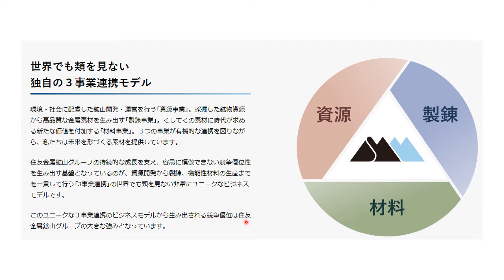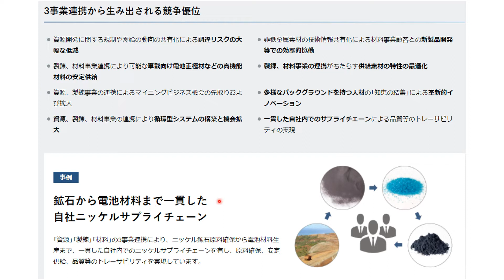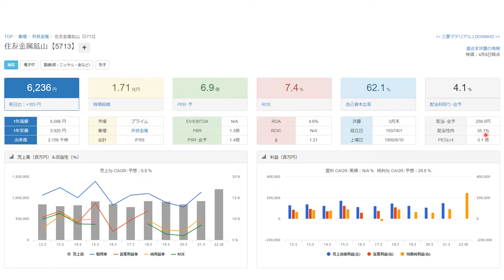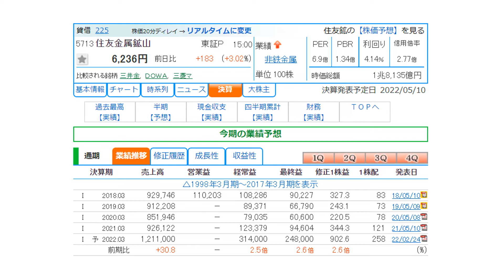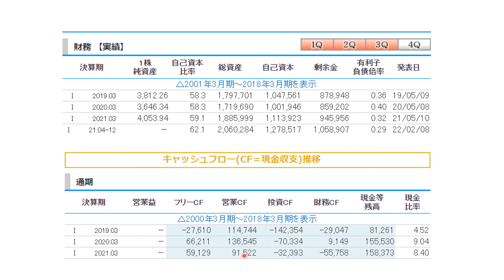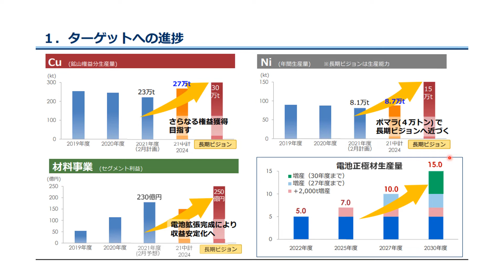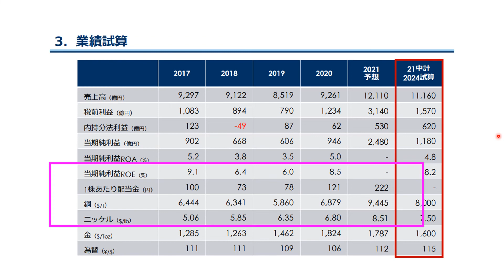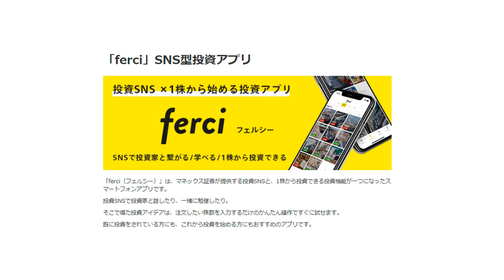利回り 4.1％ PER 6.9倍 ROE 19.4倍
■今回の動画➡利回り　4.1％　PER　6.9倍　ROE　19.4倍
今回の銘柄紹介は住友金属鉱業になります
住友金属鉱業についておやじがしゃべってます。

この本参考にFIREしたい
退職準備＆資産形成

撮影機材
ディスプレイ
スピーカー
オーディオインターフェース